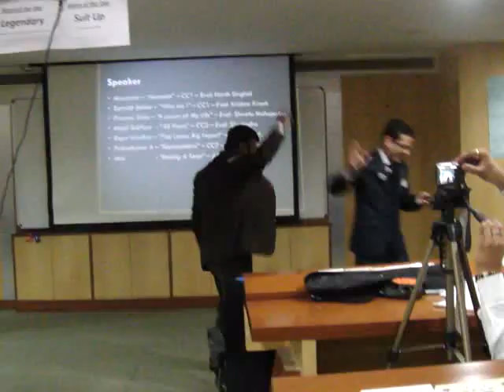Ice Breaker Speech - CC1 - Syed Moazzam Daimi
My First Speech from competent communication manual (CC1) on 14th Jan 2012, at my home club Madhapur Toastmasters.